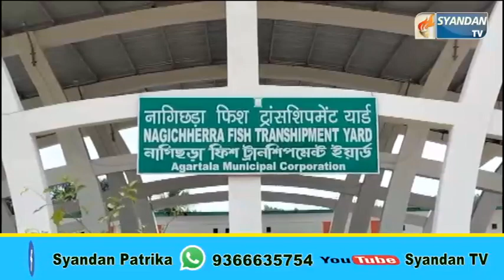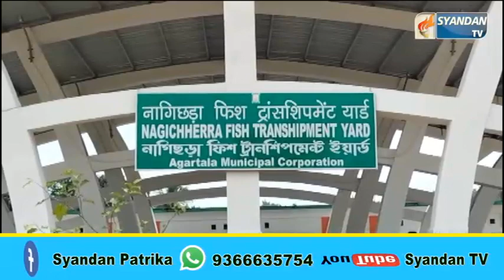CM NAGICHARA pkganchorমাছ পরিবহণ ইয়ার্ডের নির্মাণ করা হয়েছে।